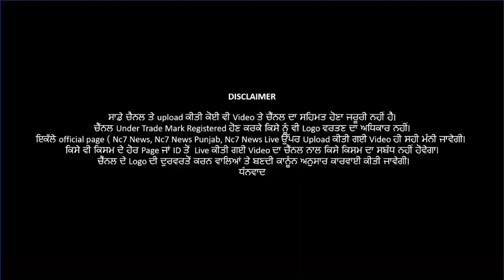10 July 2021 | Today Hukamnama | Darbar Sahib | Amritsar | Nc7 News | Aaj da Hukamnama